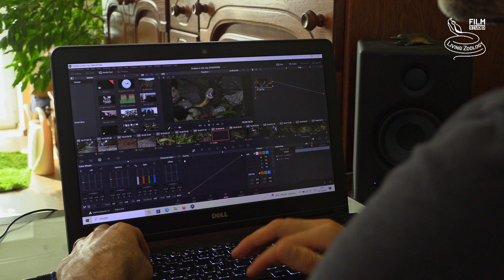Living Zoology by Matej and Zuzana, fascinating snake videos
We are Matej and Zuzana. We are a married couple from the Czech Republic and the only two people creating videos for this channel. We founded the Living Zoology film studio in 2014, during our studies of zoology.
I am (Matej) a doctor of zoology and I (Zuzana) have a masters' degree in zoology and also in the Education of biology. We both love nature and wild animals. Filming wildlife and education is the main goal of the Living Zoology YouTube channel. We mostly focus our activities on snakes. Why? Because they belong to the most misunderstood animals on our planet.
Most of our time, money and energy goes into traveling the world in search of snakes. We aim to film the natural history footage. It was never our goal to show ourselves in front of the camera. Nature can speak for itself in most of our videos. There is a long process behind each episode you watch on our channel. We carefully plan our trips, then we work very hard during the days and nights in order to find snakes in rainforests, savannas, or deserts. A huge part of our work is done at home, on the computer. It is me who edits and presents all our footage on YouTube and social media.